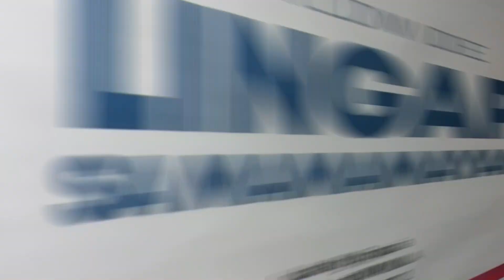Worldwide Lingap Sa Mamamayan - Lokal Ng Syquia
Worldwide Lingap Sa Mamamayan - Lokal Ng Syquia - Happy Birthday Po Ka Eduardo V. Manalo